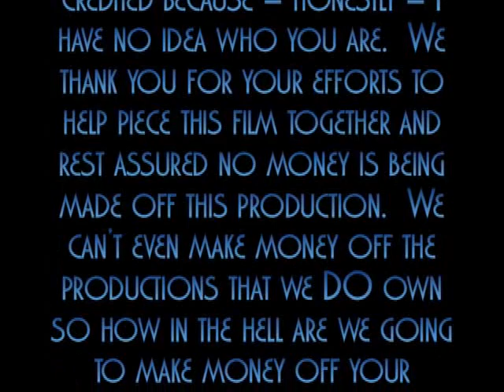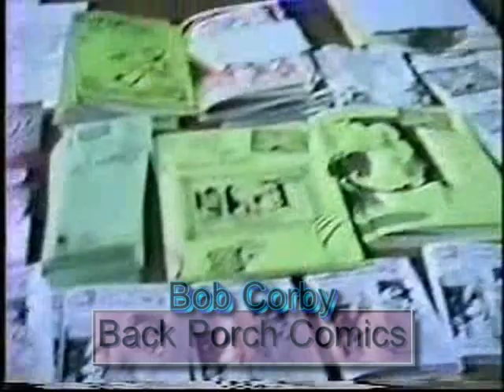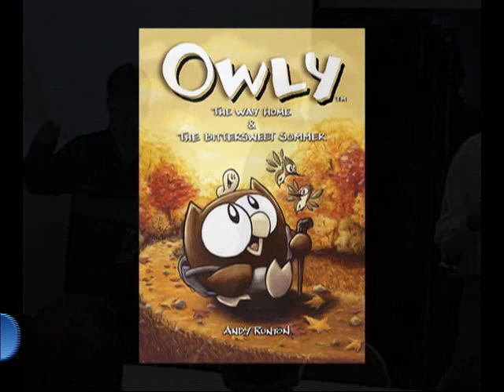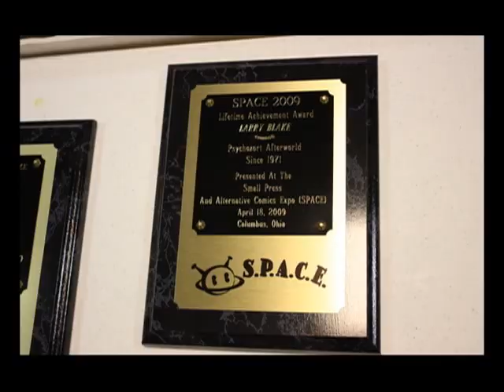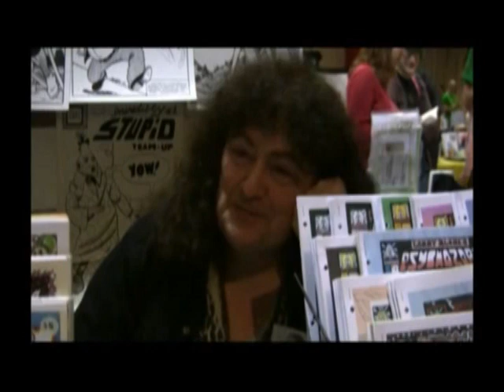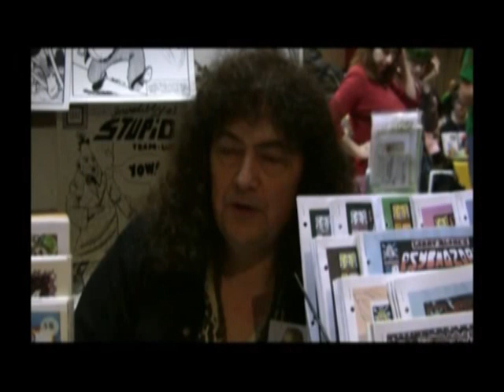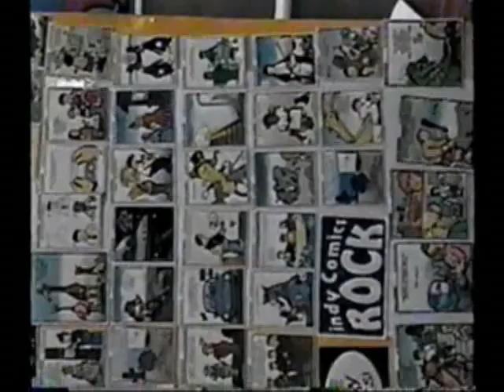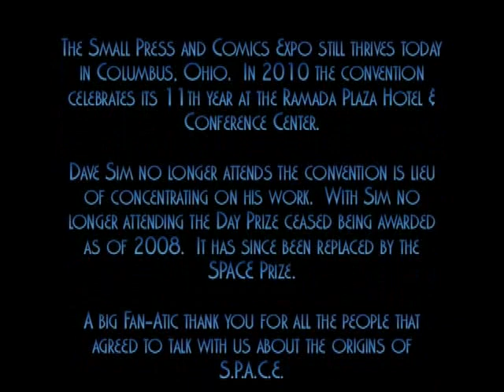SPACE Con 2007 Documentary (Small Press Alternative Comics Expo) Columbus, OH.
Shot by Christopher Moshier and Allen Freeman. Edited by Christopher Moshier.